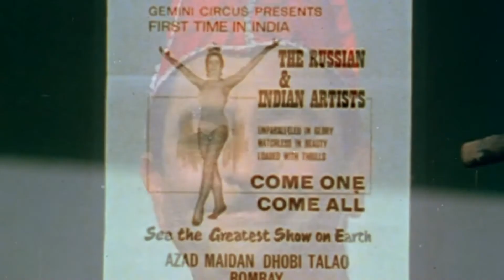कहता है जोकर-KEHTA HAI JOKER-MERA NAAM JOKER-MUKESH MATHUR-COVER BY SAMEER BHATTACHARYA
THIS UPLOAD IS PURELY MEANT FOR ENTERTAINMENT. NO COPRIGHT INFRINGMENT  IS INTENDED.
LINKS FOR OTHER COVER SONGS